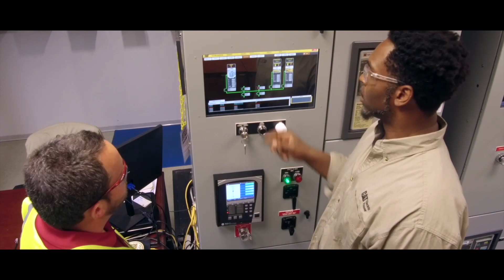Diverse Teams Drive Innovation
Doing the work that matters would not be possible without our employees’ diverse backgrounds and perspectives. When you join Team Caterpillar, you apply your unique life and job experiences to your team’s work in an environment where your ideas are heard, your contributions are celebrated and your whole self matters